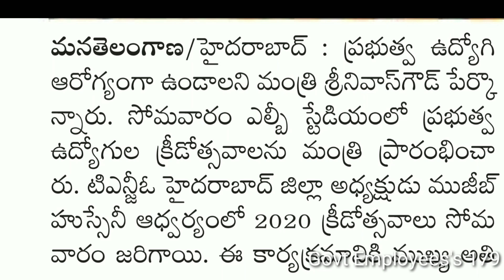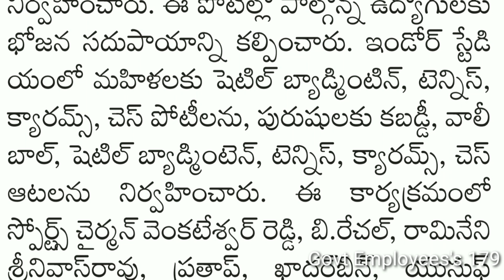ప్రభుత్వ ఉద్యోగులు ఆరోగ్యంగా ఉండాలి...